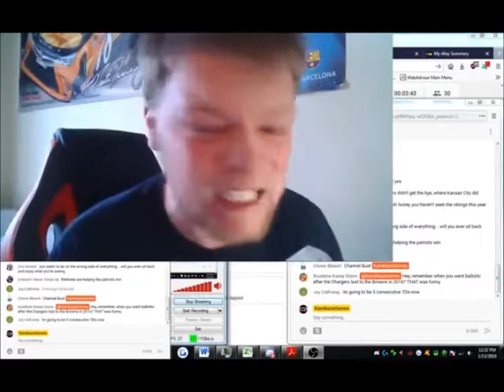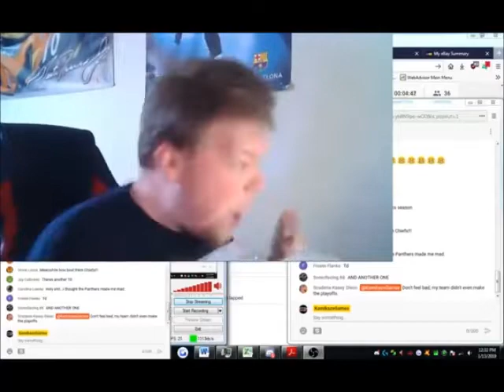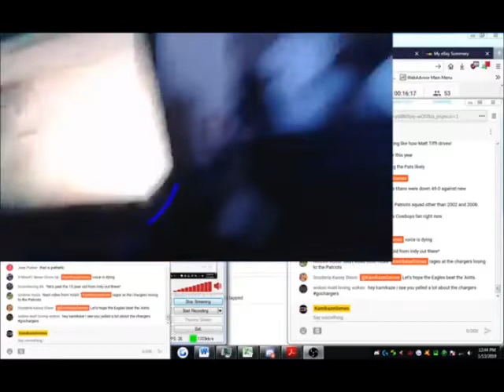KamikazeGames Shorts Compilation - Volume X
I'm at it again for the 10th time... wow, that's crazy.
KG rages at the Chargers sucking, plus several gaming moments, WTF moments in the Cheez-It universe and several other skits/moments.
Chapters/Shorts:
0:00 Intro
0:08 KG Rages at the Chargers
3:08 2018 BPS NRA Night Race Rage (Live Reaction)
5:35 Horses
5:52 A crazy story about Trump being president
6:46 J.W.T. vs. Gallagher in a steel cage
8:33 Fun to drive to dead last
9:24 Lights out for KG (during N2SC4R's podcast)
11:05 Finally
11:27 Another commercial break
15:09 WTF Moments in Code Red and Cheez-It Cup Series' (2018)
19:52 Did Logano really wreck Truex?
21:11 Danica doesn't get suspended
22:23 Let It Die (The Overtime Line Sucks)
22:46 The wall eats a football player
23:05 A kicker that is somehow a lineman
23:49 WTF Juiced glitch
25:44 Jeff Green vs. Pocono
27:27 KG's hair?
27:51 Outro/Credits